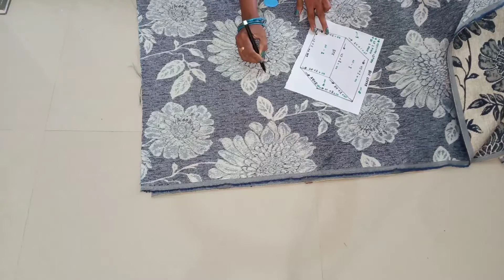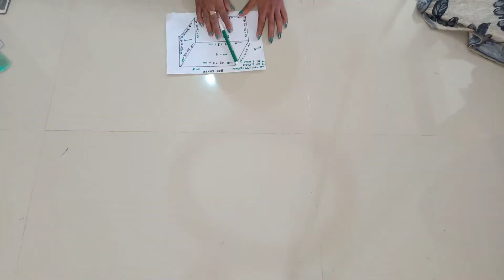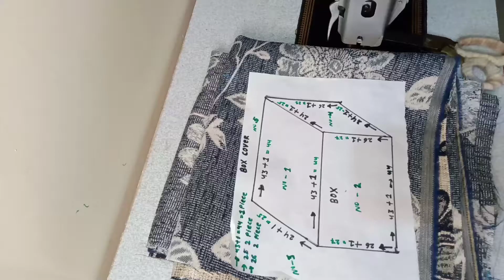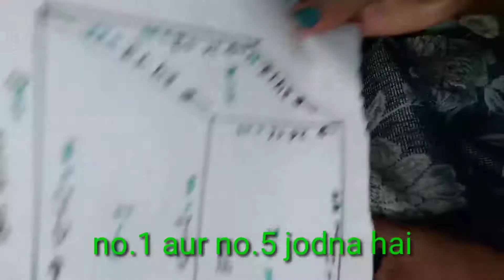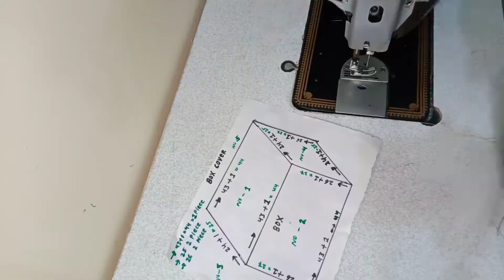Box cover cutting and stitching